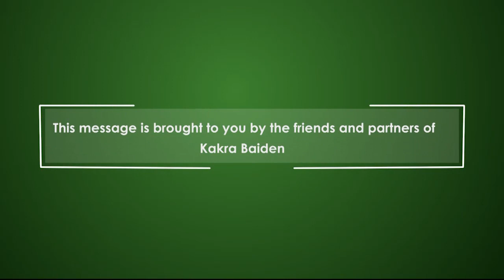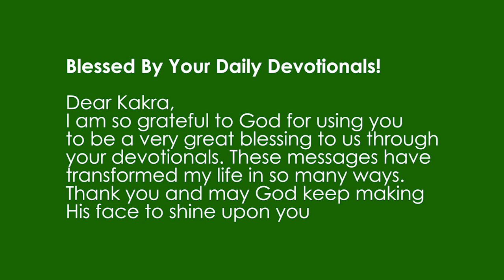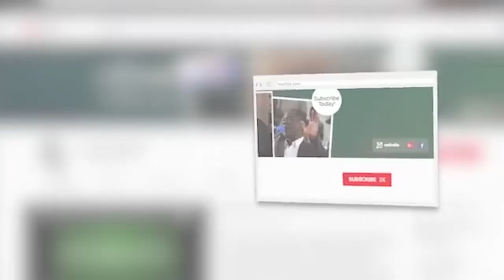The Promise - How To Become A Walking Bible - Session 1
Discover the best way to teach the word to others around you in the life transforming message.